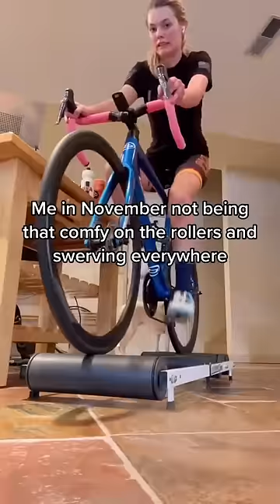INCREDIBLE 😮👏 (via @mia.aseltine)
INCREDIBLE 😮👏

(via @mia.aseltine)